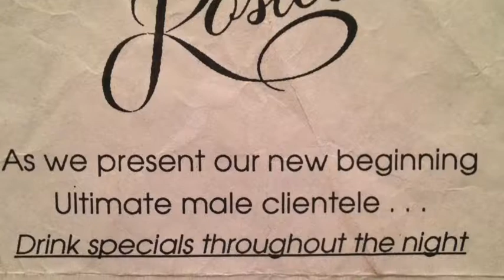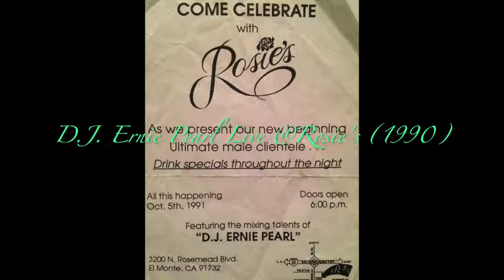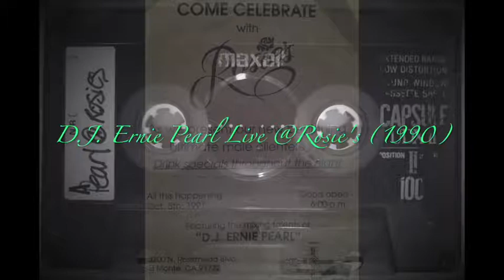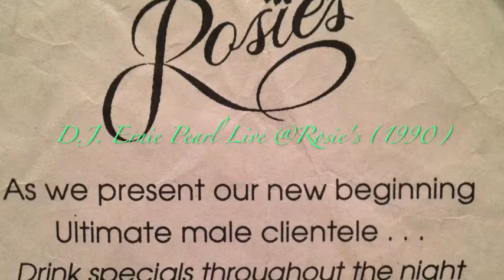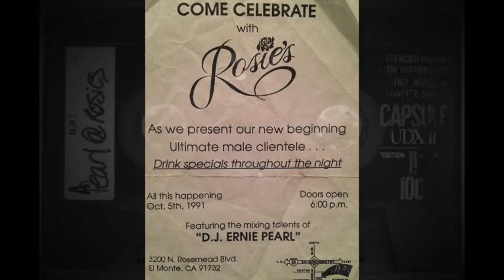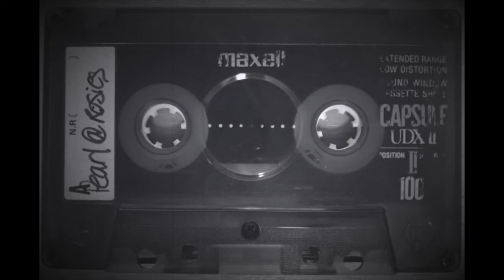DJ Ernie Pearl Live @Rosie's (LA Mixtape 1990)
DJ Ernie Pearl grew up in South El Monte in the 70’s which he explains was the best time for a kid to be exposed to music. “Back then I was exposed to rock, pop, disco, rhythm and blues, and even country. Pop, disco and R&B captures my attention because of its infectious beats. Once a week my mom would let me pick out 2 records to buy. Stores like Zodys, Kmart and some local independent stores sold 45rpm records so I always had the latest jams. KIIS-FM played only disco. In fact their radio promo said ‘This is KISS-FM, all disco for Southern California’ and they use to play the whole 12’ extended versions. I got my other music from AM the mighty 690 and R&B stations KHLH 102.3, KIQQ 100.3fm, and KWEST 106.5fm.”

Ernie speaks on his days at Rosie’s. “One of the Renegade Boyz called and informed me that the club he was working at as a bartender was changing to a gay clientele and they were having DJ try outs. The Club was Rosie’s in El Monte and I happened to live 4 blocks from it. I auditioned and got the gig. My first club and a gay one too boot! At that time, Circus Disco was the only venue playing this new infectious genre called ‘House Music’ and I already had a pretty large collection of House from attending Circus and becoming real close with the resident DJs there like DJ Fabian Vangelli.  I was already a Househead DJ and Circus Disco was pumping out some awesome house music. I worked 4 nights a week and SUNDAYS 25 CENT BEER BUST was a massive success.  Soon thereafter, Saturday nights were packing the barn. It was one of the first clubs that catered to the growing Latino/HOUSE Music scene from 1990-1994. Rosie’s was the place to be. You can find Rosie’s page on Facebook at Rosie’s Restaurant and Nightclub.”